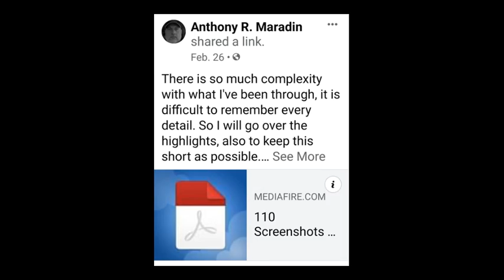Answers To Personal Questions 3 How Am I Feeling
I begin sharing old screenshots used in older videos, giving more insight to my story. I then going into how I am feeling emotionally and physically, with a mention of current worldwide events. Perhaps how I deal with things may be useful to others who are going through… or will go through hard times as well.